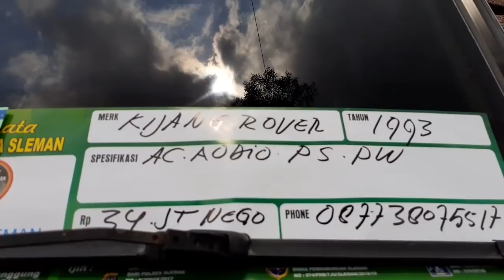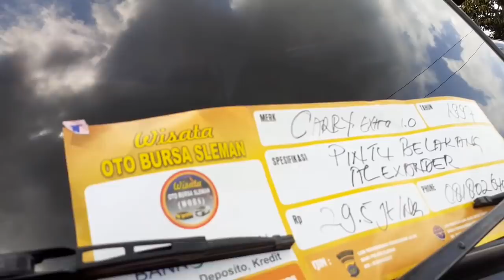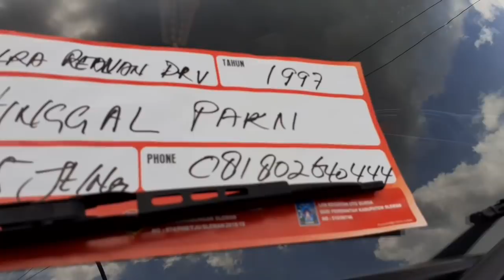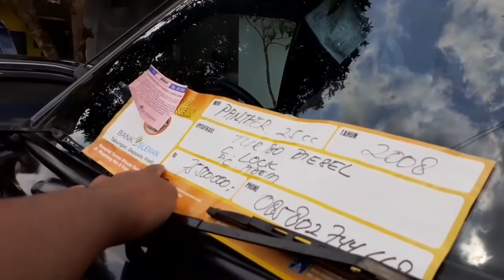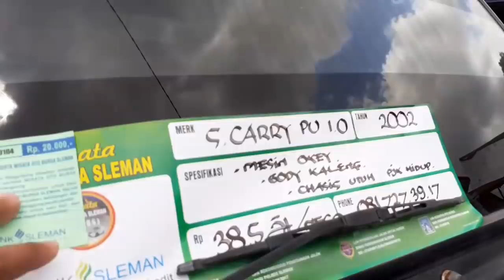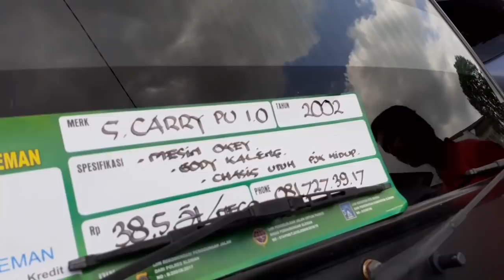Mobil Bekas yang Mungkin Cocok buat Kalian